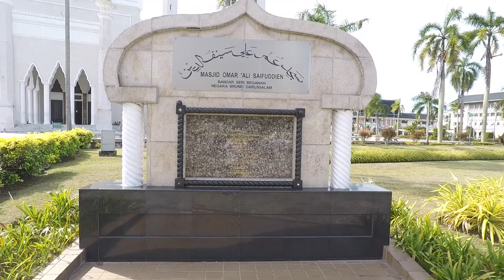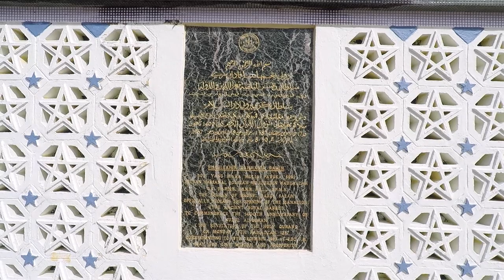VISITING Omar Ali Saifuddien Mosque | Brunei | Travel Vlog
Brunei is one of the richest country in the world, although brunei doesn`t many attractions, it`s very beautiful country all over the world.

Omar Ali Saifuddien Mosque (Malay: Masjid Omar Ali Saifuddien, Jawi: مسجد عمر علي سيف الدين) is an Islamic mosque in Bandar Seri Begawan, the capital of Brunei. It is often considered as one of the most beautiful mosques in the Asia Pacific. It is a place of worship for the Muslim community, a major historical site, and a famous tourist attraction of Brunei.

Notice: Please turn CC on while watching the vlog, thank you. If video has subtitle, please ignore this.

Links
3. My Instagram